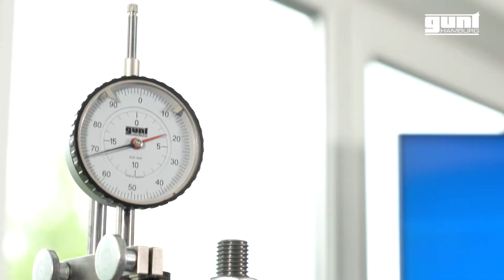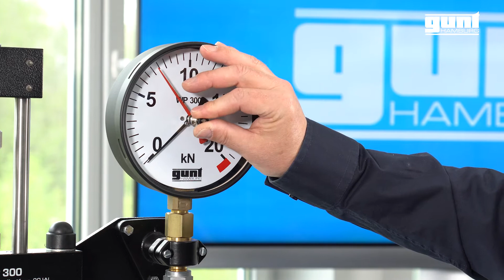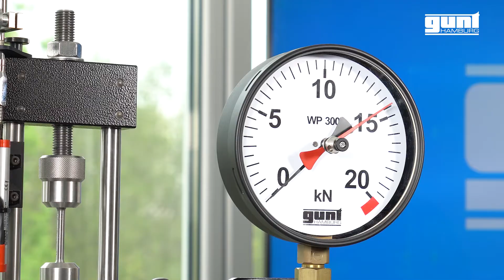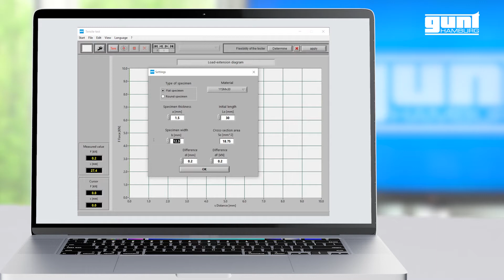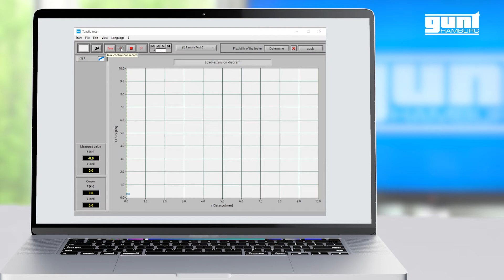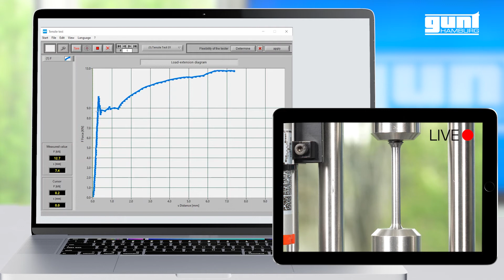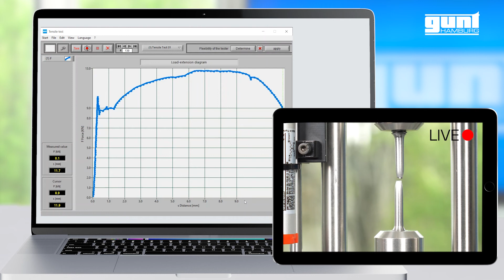WP 300 - وحدة التدريب للتجارب الأساسية في اختبار المواد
إن الفهم الجيد لخصائص المواد أمر ضروري للمهن التقنية والعلمية. تساعد هذه المعرفة في اختيار المادة المناسبة ومراقبة الإنتاج والمعالجة وضمان المتطلبات من حيث المكون. يوفر اختبار المواد البيانات اللازمة بطريقة قابلة للتكرار ومحددة بدقة. اختبار الشد واختبار الانحناء واختبار الصلابة كلها جزء من اختبار المواد الاتلافي الكلاسيكي.